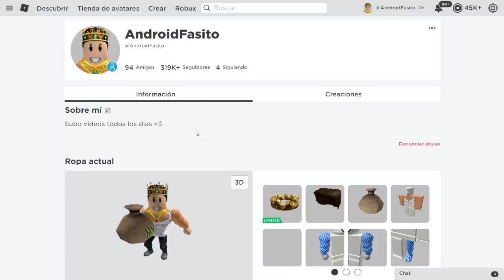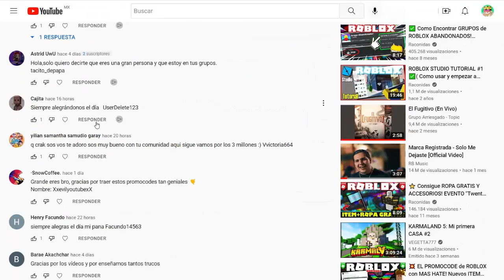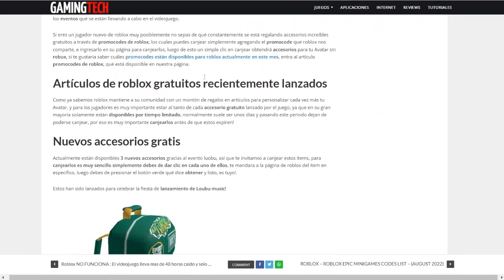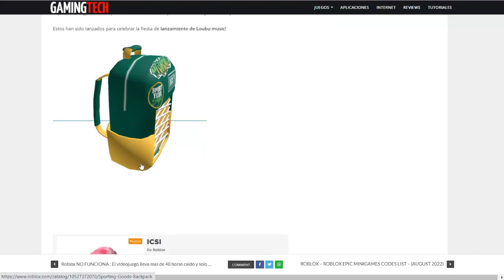COMO TENER GRATIS MOCHILA NUEVA EN ROBLOX 2024